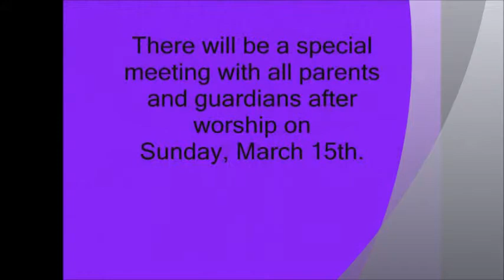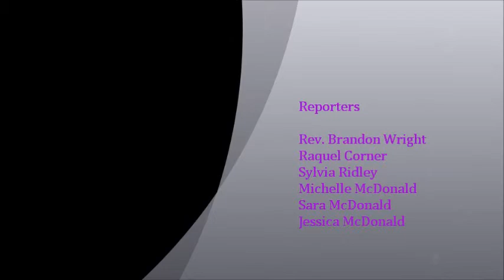SCC March 8 2015